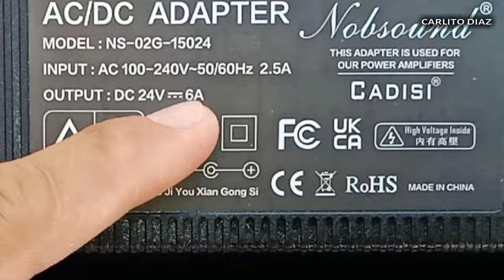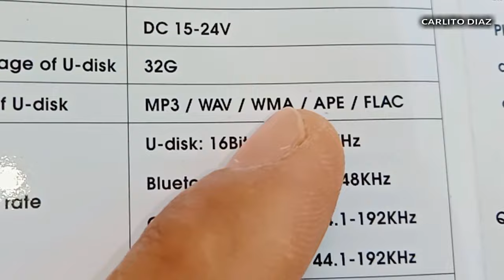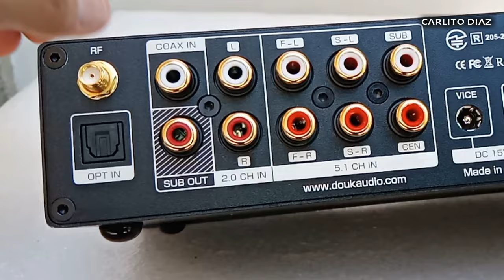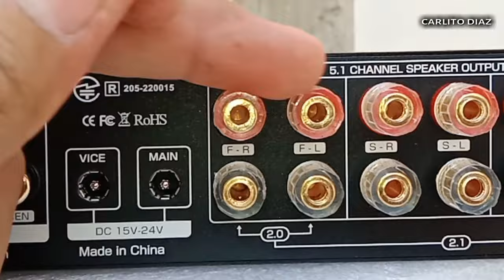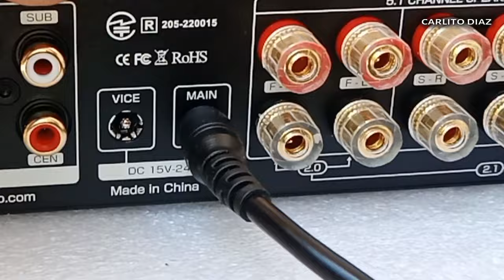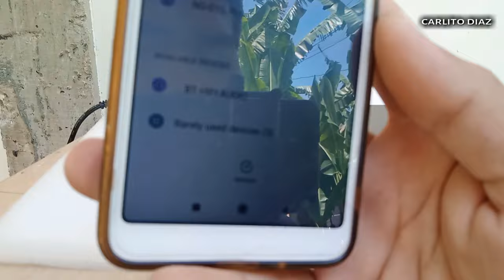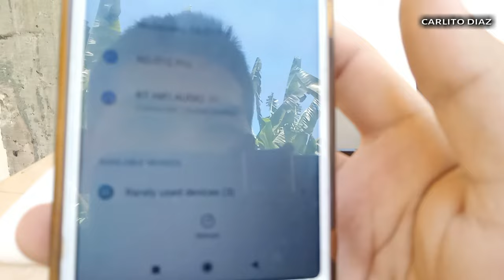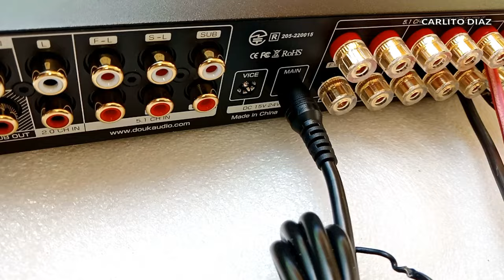Review and Testing Nobsound M5.1 Channel Amplifier w/Bluetooth COAX/OPT/USB Home Subwoofer Power Amp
hello guys in this video, share ko lang tong bt amplifier na merong 5 channel amplifier

gamit sa demo test:
nobsound m5.1 bt amplifier
joson subwoofer speakers
joson midvocal 6.5 speakers

bt amplifier